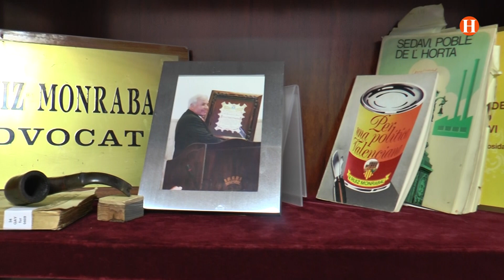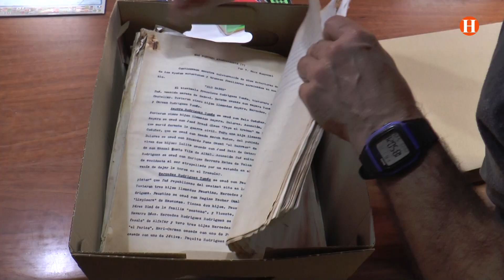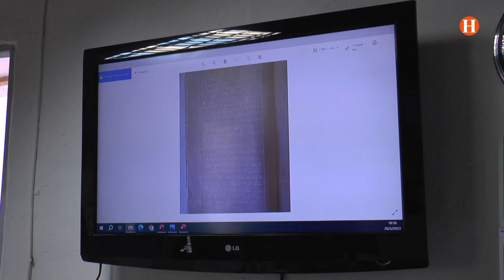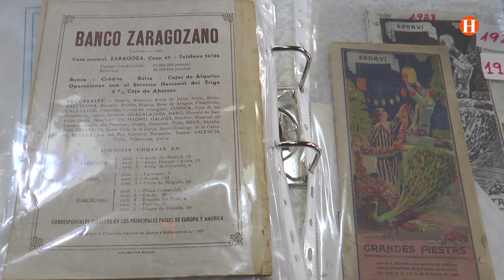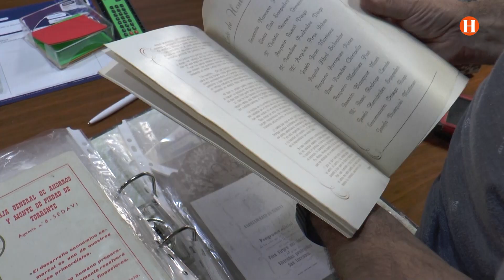2023/05/31 - Prop de Tu - Reportatge : " Associació Cultural El Bolitxo de Sedavi"